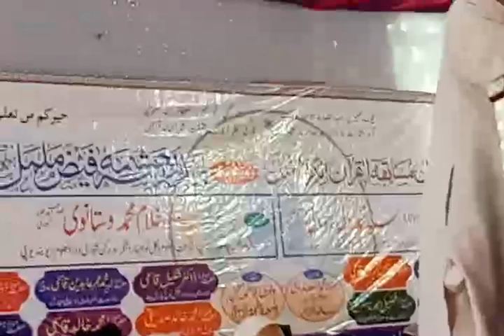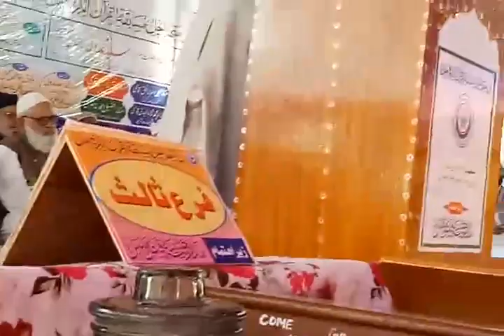Ijlaas e Aam Musabiqatul quran Bihar zila Madhubani Malmal Aamna Samna Media Network live Today